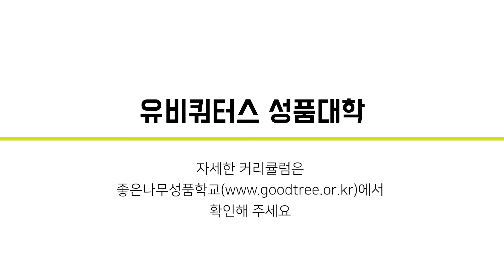유비쿼터스 성품대학 4월 1일 개강! [얼리버드 선착순 할인 중!]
[이번 학기에 새로 개설된 과정은?]

1. 초등 B-2 과정 (경청, 감사, 순종, 인내, 창의성, 지혜)
2. 성품몬테소리 D-2 과정  (언어, 산수영역)

성품을 배우고, 가르치는 전문가를 키우는
유비쿼터스 성품대학이
4월 1일 개강합니다!

성품교육을 더 깊게 배우고,
성품교육 강사 및 지도사가 되고 싶었던 분을 위한 탁월한 선택!
아래 링크를 눌러
각 과정의 커리큘림을 확인하세요!
(각 과정의 '강좌 상세보기(하늘색 버튼)'을 누르세요)